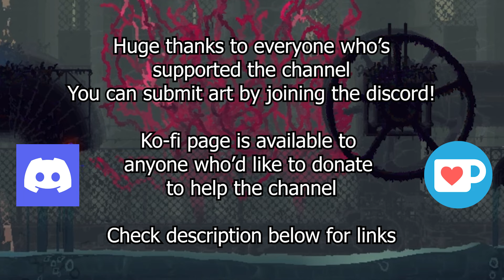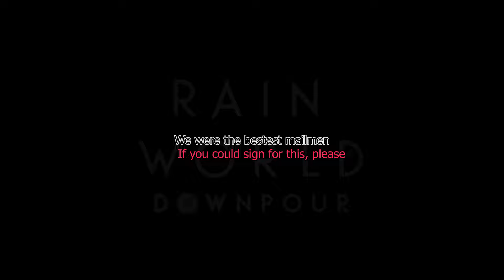Dial X to connect to your nearest Iterator | Downpour Coop Part 15 , Spearmaster Campaign Finale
*Post upload correction*
The art under "Hunta (Banana Jesus) was supposed to be credited to "The Pope", "Hunta" simply helped provide a transparent version of the art.

Man ever since we talked to that last echo I keep hearing weird sounds, and I think I see flashing lights around the corner?
Must be my imagination.

Max/Nrh as BlueSlugcat
CD/Josh as RedSlugcat
Nat/Drago as THE BABY
Dvd/Aaron as GreenSlugcat